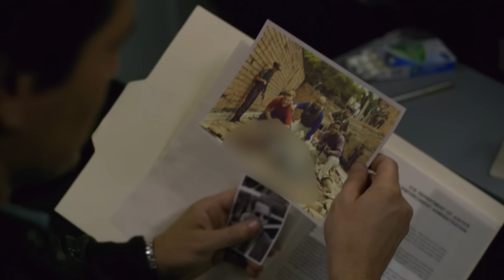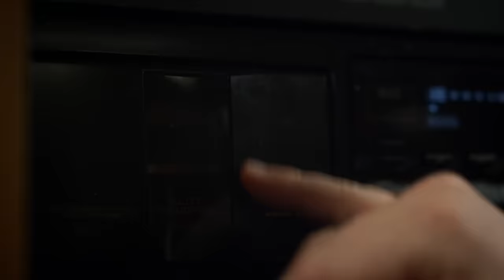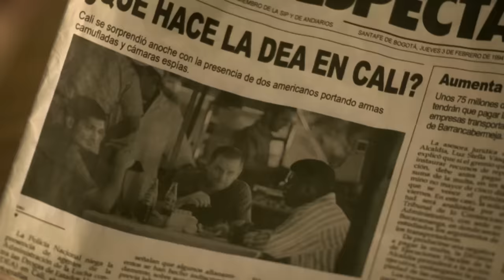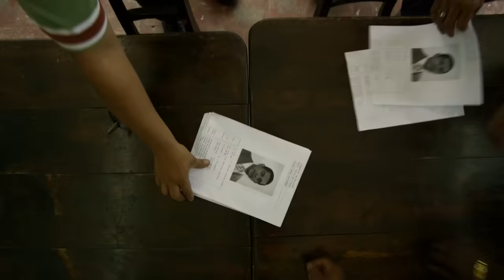Trận chiến cuối cùng với bốn trùm mai thúy khét nhất thế giới | Narcos (Mùa 3)